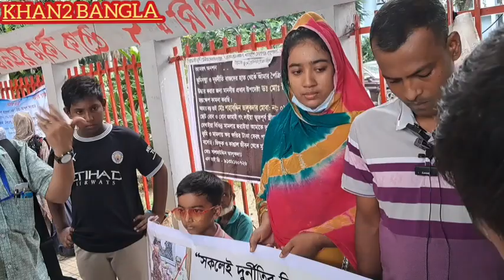আমার স্বামী সব গোপন কথা জানার কারণে তাকে ওখান থেকে সরিয়ে দেওয়া হয়েছে